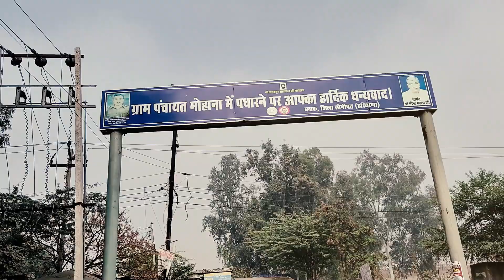Accident में जान गवाने वाले MCD कर्मचारी के घर Sonipat क्यों पहुंची Mayor Shelly Oberoi? | AAP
Accident में जान गवाने वाले MCD कर्मचारी के घर Sonipat क्यों पहुंचे Mayor Shelly Oberoiऔर Rajya Sabha MP Sushil Gupta ?